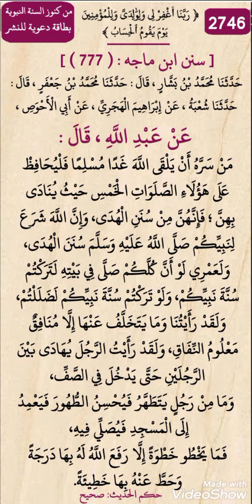المحافظة على الصلوات الخمس ؛ حيث ينادي بهن .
سنن ابن ماجة  : ( 777 )

حَدَّثَنَا مُحَمَّدُ بْنُ بَشَّارٍ ، قَالَ : حَدَّثَنَا مُحَمَّدُ بْنُ جَعْفَرٍ ، قَالَ : حَدَّثَنَا شُعْبَةُ ، عَنْ إِبْرَاهِيمَ الْهَجَرِيِّ ، عَنْ أَبِي الْأَحْوَصِ ، عَنْ عَبْدِ اللَّهِ ، قَالَ : مَنْ سَرَّهُ أَنْ يَلْقَى اللَّهَ غَدًا مُسْلِمًا فَلْيُحَافِظْ عَلَى هَؤُلَاءِ الصَّلَوَاتِ الْخَمْسِ حَيْثُ يُنَادَى بِهِنَّ ؛ فَإِنَّهُنَّ مِنْ سُنَنِ الْهُدَى، وَإِنَّ اللَّهَ شَرَعَ لِنَبِيِّكُمْ صَلَّى اللَّهُ عَلَيْهِ وَسَلَّمَ سُنَنَ الْهُدَى، وَلَعَمْرِي لَوْ أَنَّ كُلَّكُمْ صَلَّى فِي بَيْتِهِ لَتَرَكْتُمْ سُنَّةَ نَبِيِّكُمْ، وَلَوْ تَرَكْتُمْ سُنَّةَ نَبِيِّكُمْ لَضَلَلْتُمْ، وَلَقَدْ رَأَيْتُنَا وَمَا يَتَخَلَّفُ عَنْهَا إِلَّا مُنَافِقٌ مَعْلُومُ النِّفَاقِ، وَلَقَدْ رَأَيْتُ الرَّجُلَ يُهَادَى بَيْنَ الرَّجُلَيْنِ حَتَّى يَدْخُلَ فِي الصَّفِّ، وَمَا مِنْ رَجُلٍ يَتَطَهَّرُ فَيُحْسِنُ الطُّهُورَ فَيَعْمِدُ إِلَى الْمَسْجِدِ فَيُصَلِّي فِيهِ، فَمَا يَخْطُو خَطْوَةً إِلَّا رَفَعَ اللَّهُ لَهُ بِهَا دَرَجَةً وَحَطَّ عَنْهُ بِهَا خَطِيئَةً.

حكم الحديث: صحيح